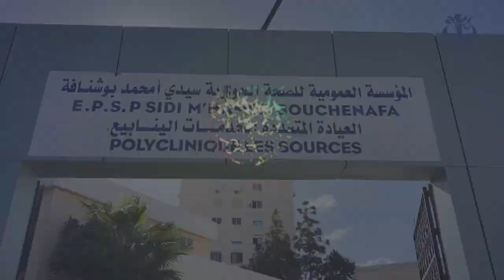الوزير الأول يتلقى اللقاح ضد كورونا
الجزائر (وأج)-  أجرى الوزير الأول عبد العزيز جراد بالمؤسسة المتعددة الخدمات "الينابيع" بالجزائر العاصمة، التلقيح في عملية رمزية في خضم حملة التلقيح ضد فيروس كورونا.